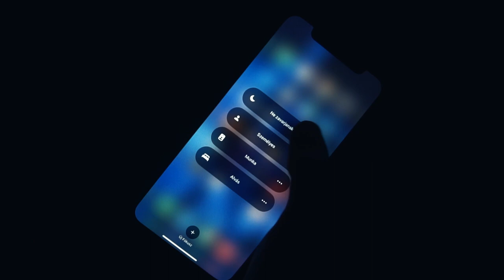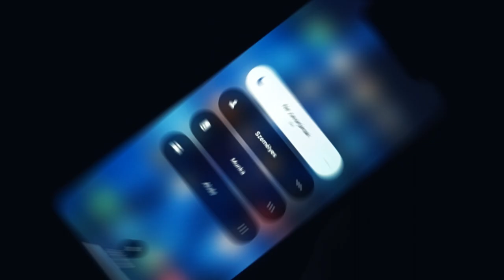MAGYARI - HAGYJÁL | Official Visualizer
WAY OUT OF LOVE Album Minden Streaming oldalon

- Zene: Kapusi Bence @kapusibence23 (23BIVDOOG)
- Szöveg: Magyari Norbi @norbi_magyari
- Mix/ Master: DEN - Kormos Dániel @_denofficial_ | 24MAGIC RECORDS
- Operatőr: Kretz Péter @kretzpeter @kretz.photo
- Vágás:  Magyari Norbi @norbi_magyari

Illetve szeretnék köszönetet nyilvánítani, akik nélkül nem születhetett volna meg ez az Album, nagyon hálás vagyok mindenkinek aki segített az Album létrejöttében: Kormos Dániel, Kapusi Bence, Kretz Péter, Rácz Ákos, Mezei Dávid, Nagy Ábel, Erdős Milán, Szabó Balázs, Bosqu Clothing, Pálovics Csaba, Szilágyi Fanni, Molnár Panna, Kapusi Gergő, lilcsabo, Erdős Nándi,